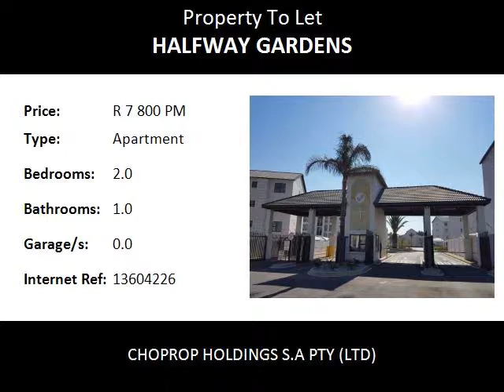2.0 Bedroom Apartment To Let in Halfway Gardens, Midrand, South Africa for ZAR R 7 800 Per Month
Bedrooms: 2.0
Bathrooms: 1.0
Garages: 0.0
Price: R 7 800 Per Month

Property Description:

Midrand  Halfway Gardens
The West End, 2 Bed 1 Bath, Neat Complex, To Rent, Midrand Halfway Gardens. !!!
This modern complex with a excellent location has a 2 bed 1 bath unit available for rent. The 2 bedrooms share a very modern and well spaced bathroom. Large open plan lounge area that opens onto a covered patio that over looks your parking bays giving you the advantage of monitoring your vehicle at any time. Open plan kitchen has a  built in breakfast nook that comes with extra cupboard space. This stunning kitchen comes with loads of cupboard space, space for under counter appliances, space for a microwave and space for a  fridge.

Water excluded